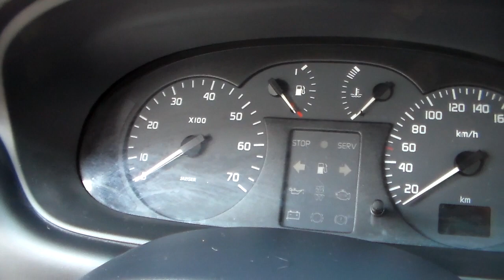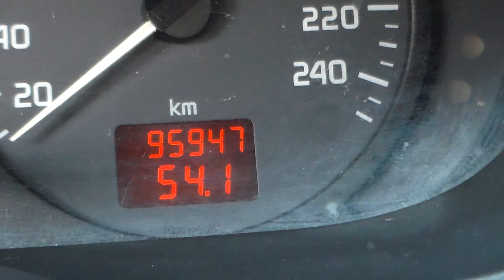Renault Megane RT 1.6 16v - 2003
RARIDADE, MUITO BEM CONSERVADO, COM MANUAL E CHAVE RESERVA. OPORTUNIDADE PARA VOCÊ QUE DESEJA UM CARRO COMPLETO E ACESSÍVEL PARA O USO DIÁRIO. VERSÃO COM AIR BAG DUPLO E MOTOR 1.6 *** Aceitamos seu veículo na troca e financiamos com as menores taxas * Consulte o Atendimento Online através do nosso ou ligue: (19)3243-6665 ** Nossa Loja está localizada em Campinas - Rua Carolina Florence, 410 - Guanabara.